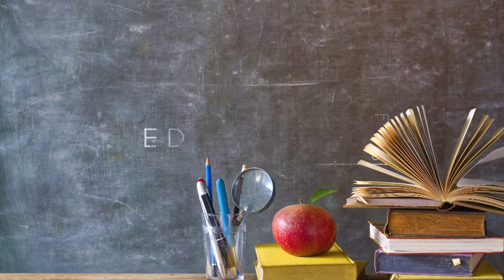North Carolina adding another graduation requirement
A new bill now makes computer science required for North Carolina students.